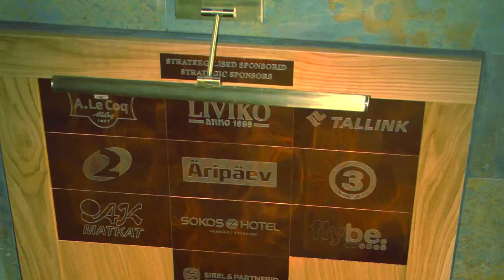Otepää Golf Center in the heart of Baltics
Real nature integrated golf course with exclusive clubhouse.
You will be amazed of the place and complex packages of golf breaks. Everything is offered - food, golf, accommodation in partner hotels. Competitions & events on a high quality full-size championship course (18 holes PAR 73). Get the real energy of the ancient forest between two beautiful lakes in a unique natural environment of the Otepää Nature Park. The course is designed for beginners as well as amateurs and professionals. Picturesque nature and rolling hills make it a really fun and challenging course.

All needed services and good prices for your vacation:
Kids area outside & inside with a babysitter service
Golf lessons, demos and green card courses
Pro-shop & cafeteria
Saunas & dressing rooms with lockers
Seminar rooms (for 50 persons and less)
TOP50 restaurant in Estonia
Golf simulator
Hotel accommodation in nearby partner hotels
Special events & competition arrangements for businesses and private clients (from small private events to big corporate events).